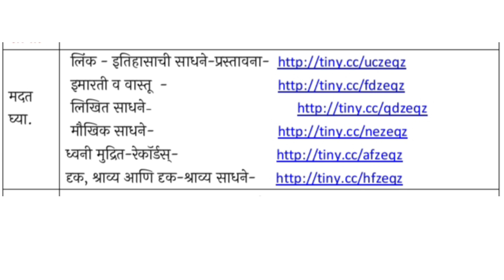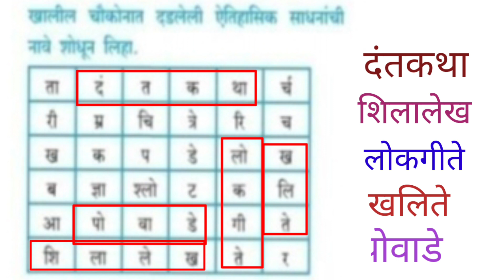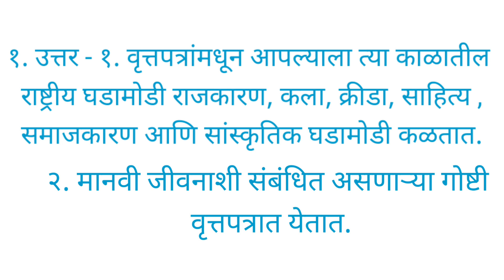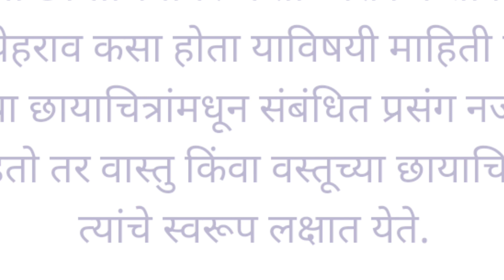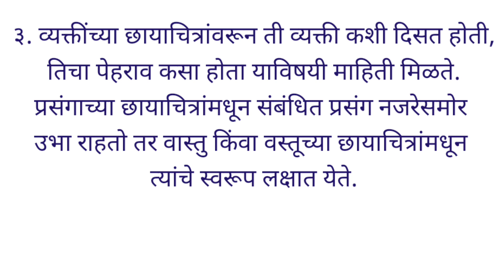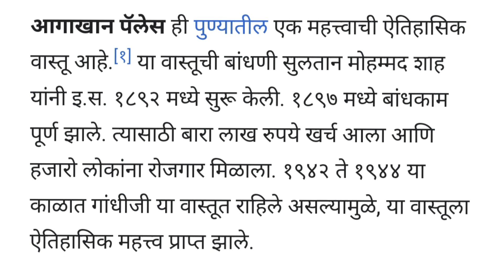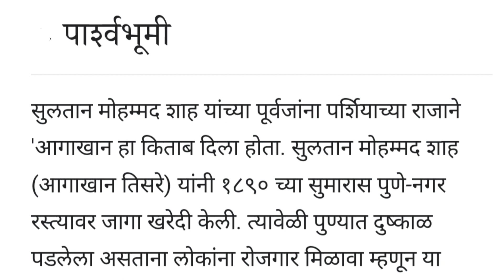सेतू अभ्यास||इयत्ता 9वी||विषय इतिहास||दिवस 2||2022/23||Bridge course||Std.9||History||Day 2